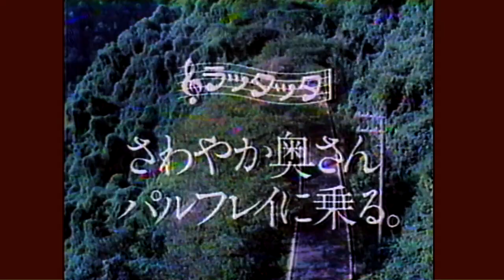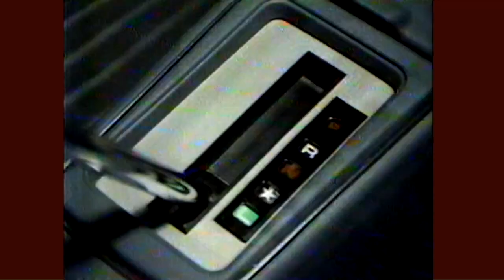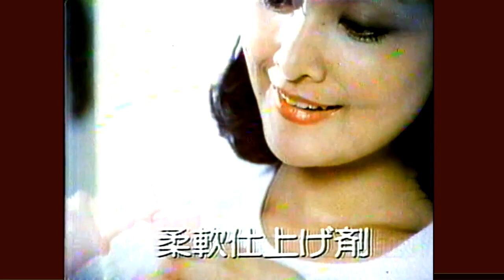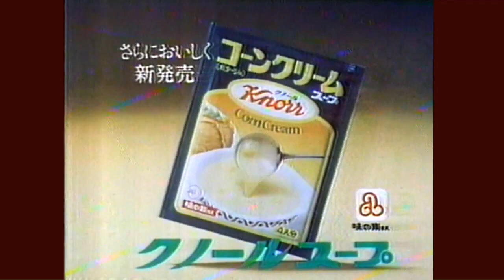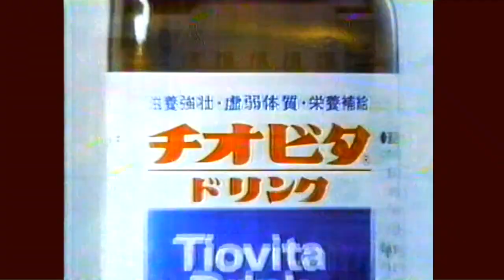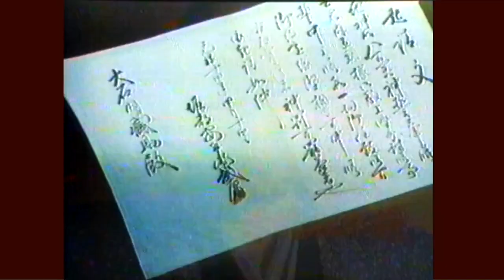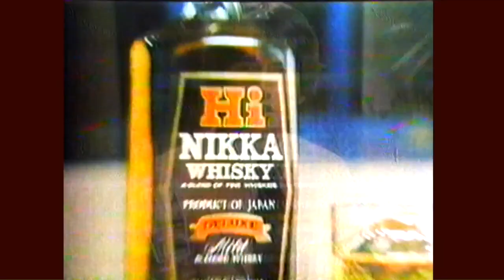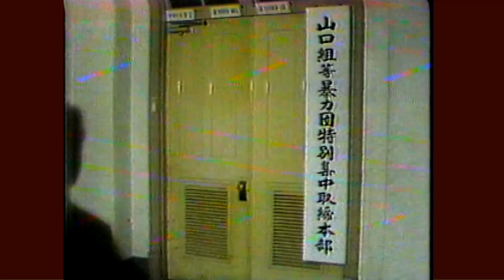水曜日のCM集 '78/11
1978年11月　CMとニュース